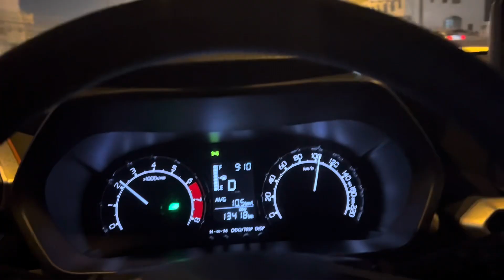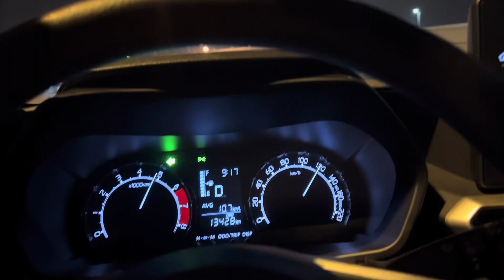Dubai 2024 - Night Drive Tour 4K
⁠@zaytuber-vlogs930 dubai drive howtodrive vlog cars support supercars Dubai’s traffic at night tends to be lighter than during the day, particularly outside of peak hours. However, the situation can vary depending on several factors

 1. Weekends and Holidays: Thursday and Friday nights (the weekend in Dubai) can see increased traffic, especially around popular areas such as Downtown Dubai, Dubai Marina, and Jumeirah Beach Residence (JBR), where many people go out for dining and entertainment.
 2. Tourist Season: During peak tourist seasons, such as winter months (November to March) and during events like the Dubai Shopping Festival, traffic can be heavier at night.
 3. Major Events: Traffic can be significantly impacted by major events, including concerts, sports events, and large exhibitions or conferences, especially near the venues hosting these events.
 4. Construction Work: Ongoing construction projects can cause temporary disruptions and diversions, contributing to traffic congestion at night.

In general, while nighttime traffic in Dubai is less congested than during peak daytime hours, it is still advisable to plan your journey, especially if traveling to popular destinations or during busy periods. Using real-time navigation apps like Google Maps or Waze can help avoid traffic and find the quickest routes.